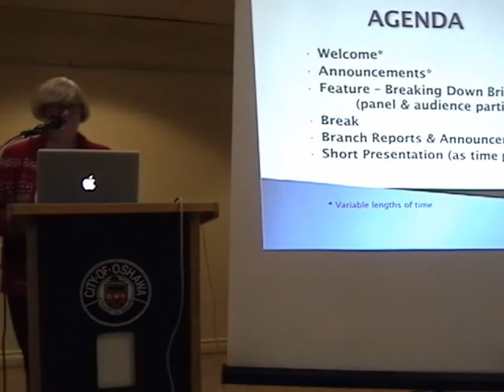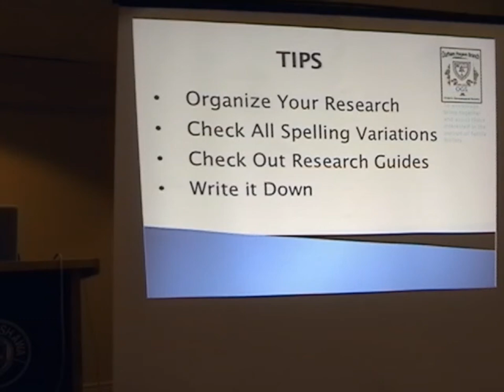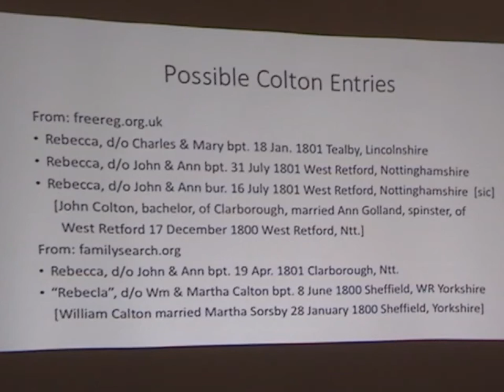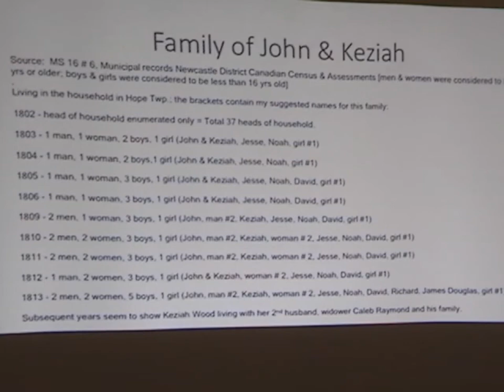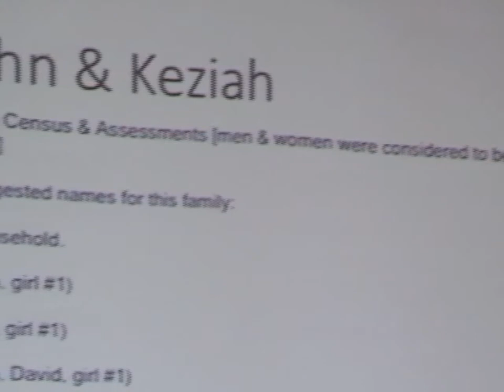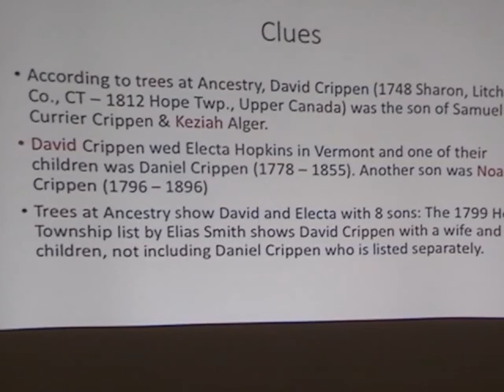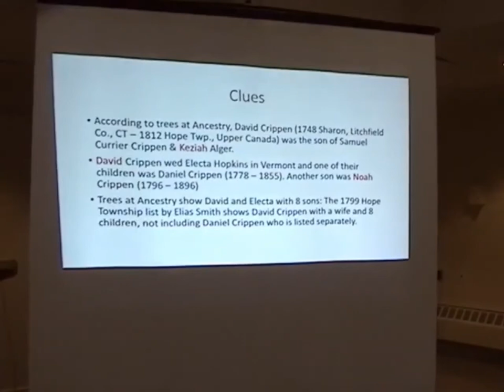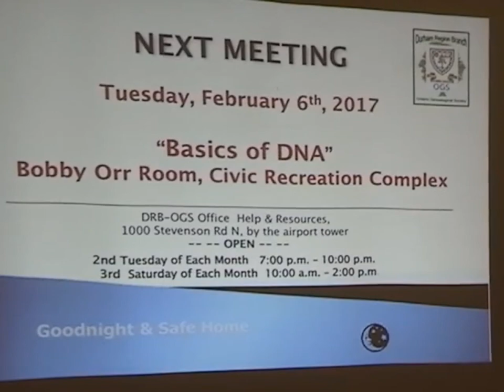Durham Branch Meeting on Jan 02 2018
Overcoming Brick Walls in Genealogy: Don't Give Up!
During this meeting, our local experts broke through a couple of dead-ends, and provided further sources to other members, both online and present during the meeting.